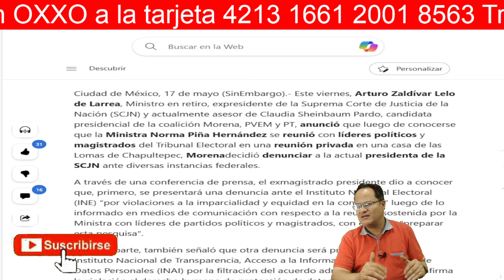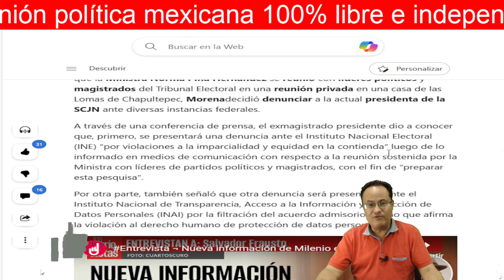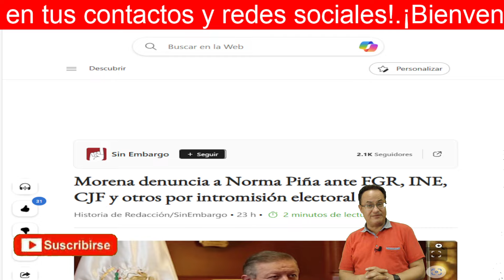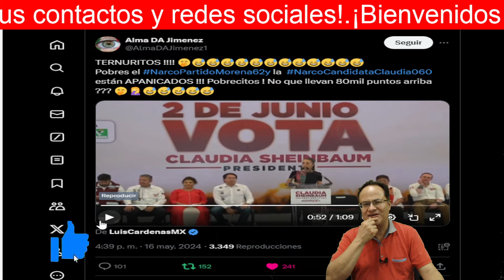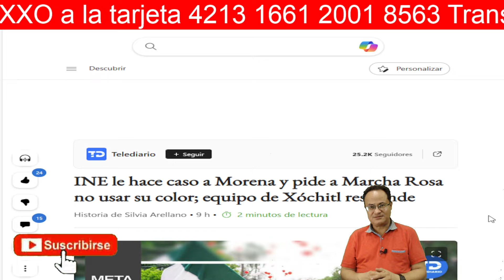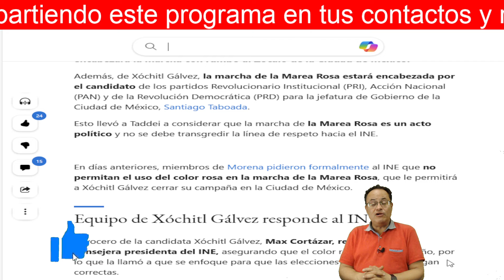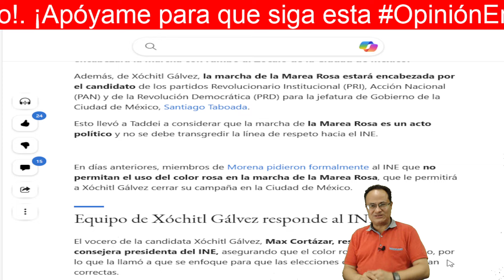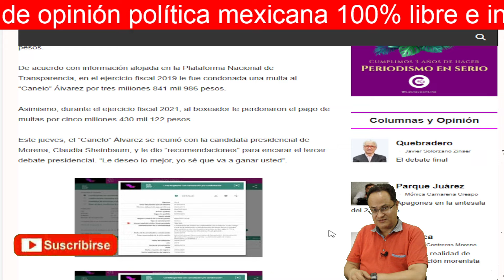¡Increíble lo que nos enseña el Trompo entre @epigmenioibarra y @CiroGomezLeyvaOficial!